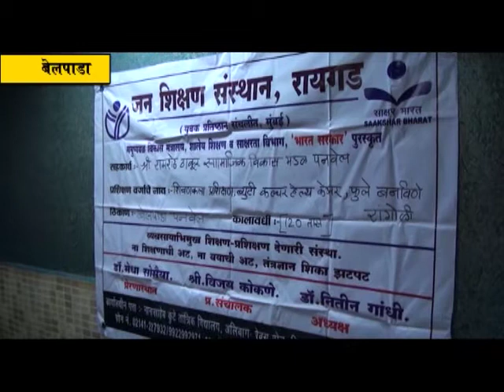बेलपाडा येथे महिला प्रशिक्षण कार्यशाळेचे उद्घाटन